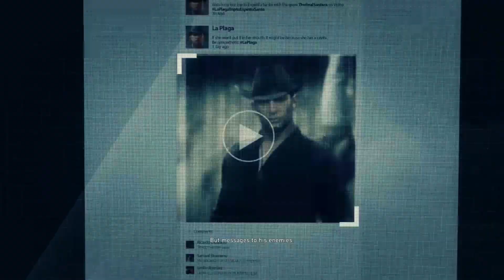Ghost Recon Wildlands - LA PLAGA The one who thought he can escape!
La plaga is the little brother of el muro the childhood friend of el sueno so the things gets worse and worse cause the things we see if we kill the guys fast and fast the things will gets worse and worst for el sueno guys!